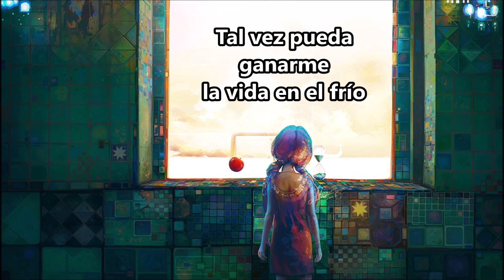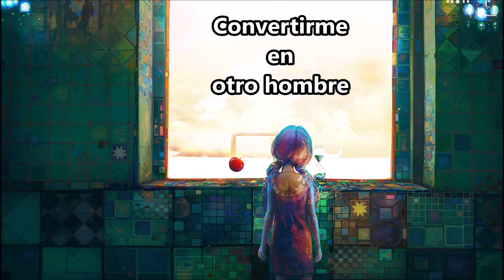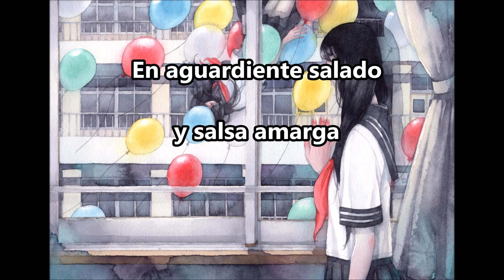Teho Teardo & Blixa Bargeld - A Quiet Life [ Subtitulado Al Español ]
Soundtrack de la serie Dark de Netflix

Artists

☻ Jie He ☻
☻ Taupe Syuka ☻
☻ Rutu Modan ☻
☻ Pascal Campion ☻

dark serie netflix español